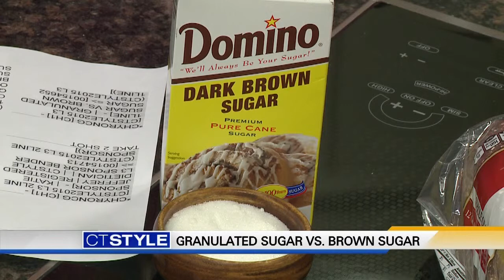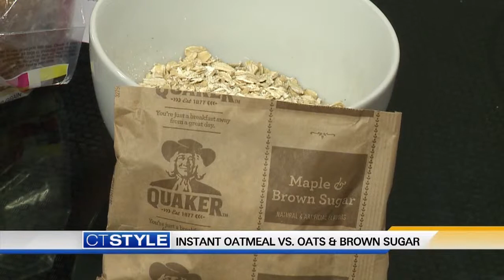Making more nutritious choices in the kitchen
Business Coach & Author Katie Jeffrey takes us into the kitchen to tell us how to make more nutritious choices when it comes to what we are cooking or baking with.